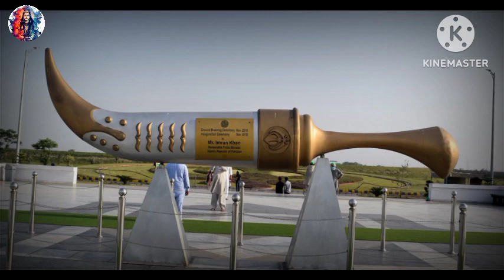Mere Satguru Pyare Da Darbar Bada Sohna Hai || Kavita Bhai Ajay Singh bhajan